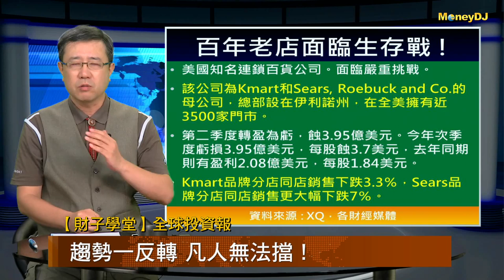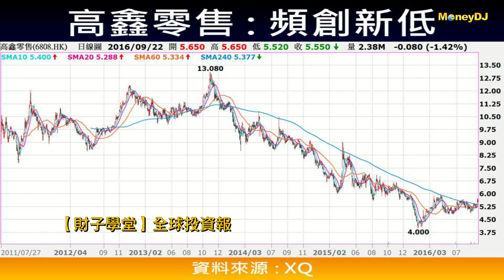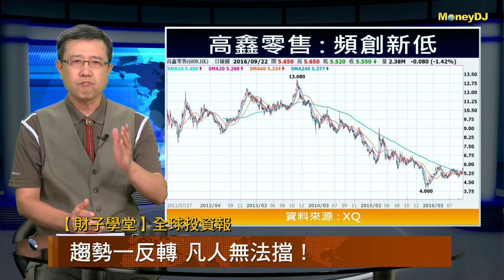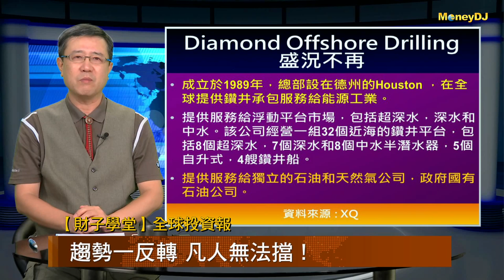【財子學堂】趨勢一反轉 凡人無法擋！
曾經有一部國片裡面提到說：「先不要想贏，要先想說要如何不會輸！」做投資也是這個道理，當你買下一檔股票或一個金融商品，多賺少賺都無所謂，但是不要買了之後變大賠那就很傷腦筋了！但是其實有一些會讓人大賠的股票在趨勢上都會隱隱的透露出訊息，所以「趨勢一反轉，凡人無法擋！」我們今天要來跟大家談一談，有一些股票趨勢一扭轉的時候凡人是無法擋的！